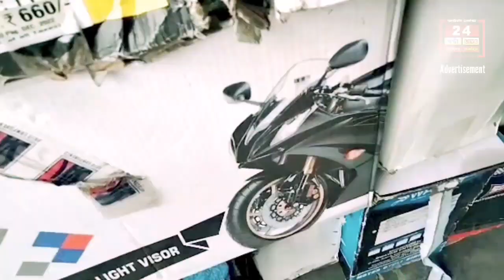পঞ্চায়েত ভোটের জন্য আজ আরামবাগে এক কোম্পানি কেন্দ্র বাহিনী এসে পৌঁছালো